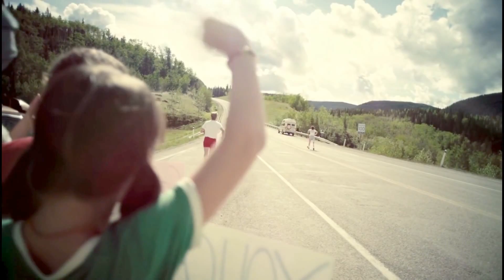SJB-TV Newscast - 09_20_16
Anchor: Olivia P.